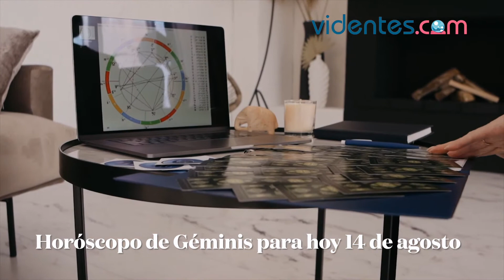HORÓSCOPO DIARIO 🌔🔥🌝 GÉMINIS ♊️ SÁBADO, 14 DE AGOSTO DE 2021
Horóscopo de hoy, sábado 14 de Agosto de 2021. El horóscopo para hoy: descubre tu futuro gracias a mi horóscopo diario para ti.